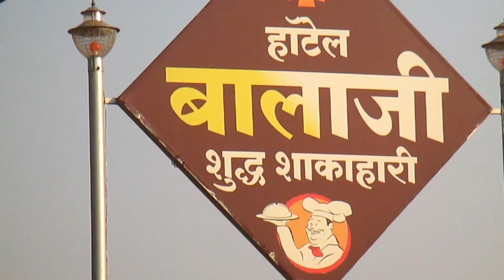🔥 HYDERABAD TO SHIRDI 🔥| PART 2 🔥| ROYAL ENFIELD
this is the party 2 of the hyderabad to shirdi ride.
the ride has been fantastic..
in this vlog ive show cased the travelling from osmanabad to shirdi..via a very dangerous road/ghat roads...the roads were horrible
so this is't just a part 2...@part 3 illl be coming soon...

so thats it for today guys...
ride safe be safe & don't be a squid  !!